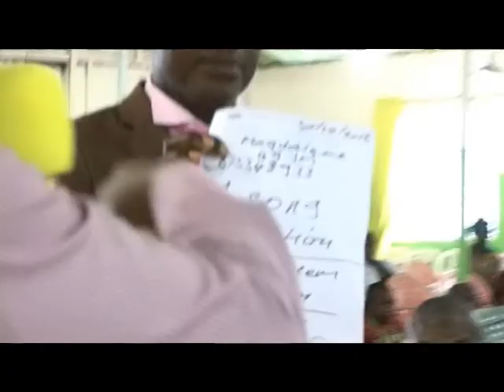Forgive the offender Full Message PROPHET FRANK(KIM VIDEO)